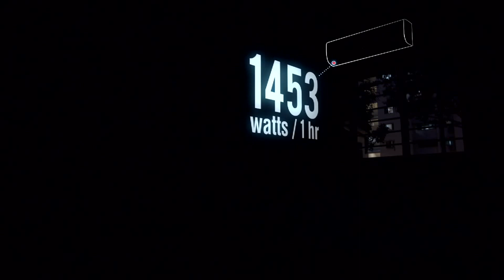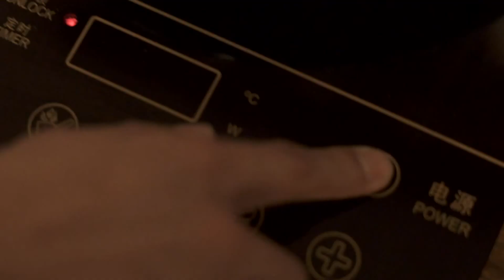How Much Electricity Does Brendon Use? | It Figures | Channel NewsAsia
According to the World Bank, each person in Singapore used about 8,404 kilowatt-hours of electricity in 2011. How did we manage to use so much electricity, and why? We follow our host, Brendon Fernandez, for a day to see how much electricity he uses.

About The Show:

It Figures returns for a 3rd season, and this time we are crunching numbers on a bigger scale than ever. The world comes under scrutiny as we resume our hunt for stories behind the statistics. From Europe to China, how does Singapore's population of five million stack up against the rest?

It Figures, Channel NewsAsia, Mondays, 8pm.